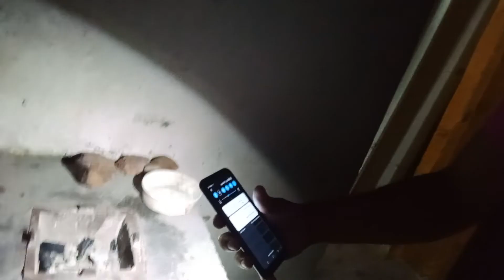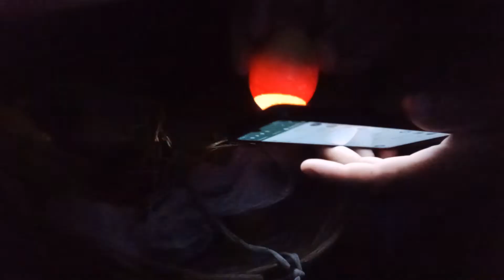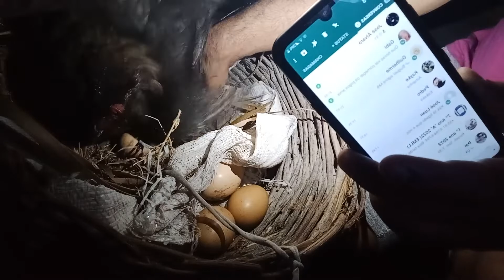OVOSCOPIA e colocando OVOS DE AQUÁTICOS para CHOCAR a BICHARADA vai aumentar.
A ovoscopia é o método mais antigo dos criadores de galinhas e outras aves para saber se os ovos estão galados e se está tudo bem e nós temos uma maneira especial usando o método mais moderno.

Sou criador de Aves desde criança.

É um prazer passar um pouco do que eu sei para outras pessoas só cobro um preço que você deixe o laik e se inscreva aqui no canal Deus abençoe a todos.

Meu nome é Laécio da Silva Santos. Moro em Belo Jardim PE  sou um pequeno criador de aves e tenho um sonho de melhorar meu espaço para as aves se vc desejar nos ajudar ficamos infinitamente gratos.

Maria Lucilia dos Santos Silva ( Minha Esposa)
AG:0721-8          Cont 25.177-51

 Se voce Gostou compartilhe nosso video para nos ajudar.
Obrigado a todos  por assistir  nossos videos e por fazer parte do nosso canal. forte abraço Deus abençoe você.

Ideias de criação de aves.
Como criar aves de maneira certa.